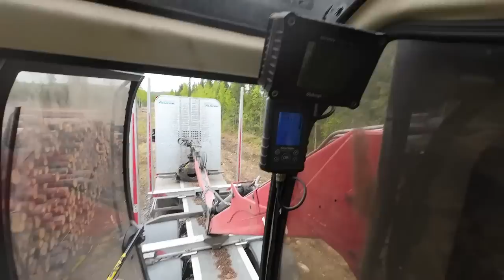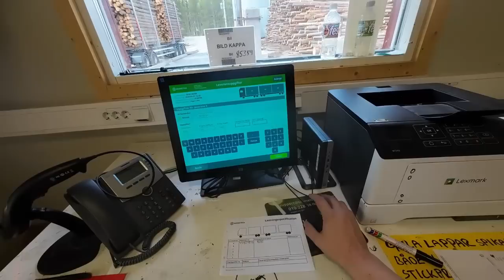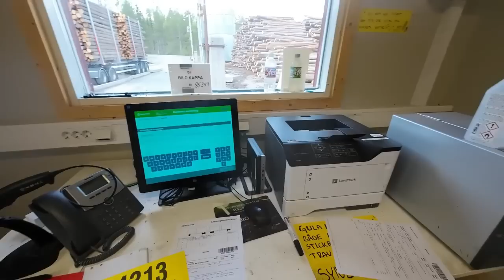Kuusipikkutukkia Luleån sahalle ja villapaita kansalle ei heru sympatiaa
0:00  Intro
0:06   Ajellaan metsään
2:26   Ensimmäiset villapaita kansan lynkkaukset
5:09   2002 vuonna eka kerran hippien kans kärhämää
6:26   Hipit maksumiehiksi
7:45   Sukset Sisun rattaan alle
8:55   Kuorman teon aloittelua
9:20   Näkyyx vivut, onko tukka hyvin
10:40   Tissiliivit hukassa
12:28   Koura vaihtoon
21:15   Kansi kiinni, omaiset on jo nähnyt
23:53   Varot huutaa
26:45   Villapaitojen repiminen jatkuu
27:25   Eloapinat tuhosi metsäkoneita
32:40   Informaatio kulkee niin nopeaa nykyään
32:57   Omasta tahdosta informaatiopimennossa
36:14   Herkkä aihe. Mielipiteet on minun omia, ei työnantajan, metsäyhtiö tai logistiikkafirman
38:35   Sairas tekemällä tehty ilmastohysteeria
46:43   Kuorman sitominen
50:53   Eikun sahaa kohti
52:05   Hyvä kuidunlastaus video persiilleen
54:23   Metallican lippuja ei näy eikä kuulu
55:10   Poliisien kiertäminen ja E4 tiellä uusi silta eläimille
57:37   Lähellä Luleåta menollaan
67:26   Harmaita tukkeja
68:31   Kuorman mittaaminen
69:08    Kameramittauksen kuvat
70:48   Koenippu tuli
72:10   Koenipun merkitseminen
72:53   Eksyksissä sahan pihalla
73:28   Se oli nopea purku
74:14   Riittääkö ajoaika kotiin
76:24   Asiaa hidastetöyssyistä ja muista hidasteista
78:57   Ylinopeutta ja kiinni jäi varmasti